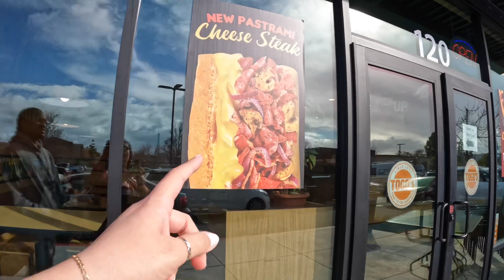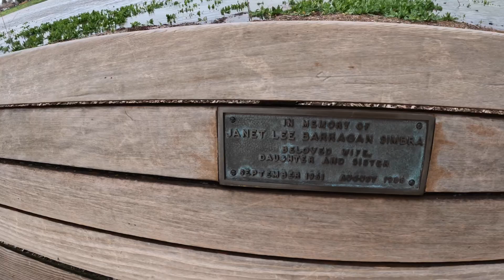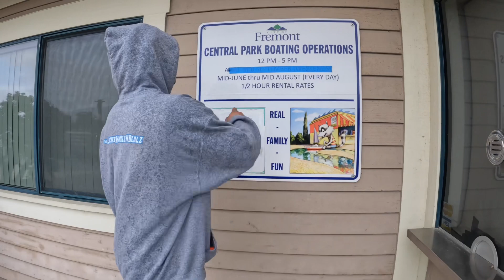DAY 5 | IT FLOODED IN CALI 🤦‍♀️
💕 Bad Bonnie💕

Here's a $5 off coupon for your first order at LoudLacquer.